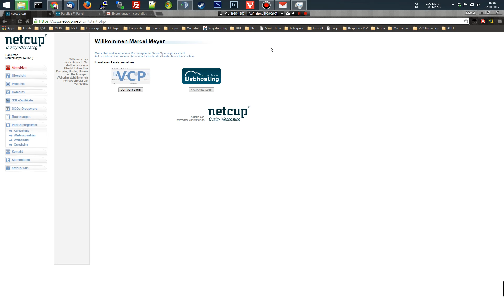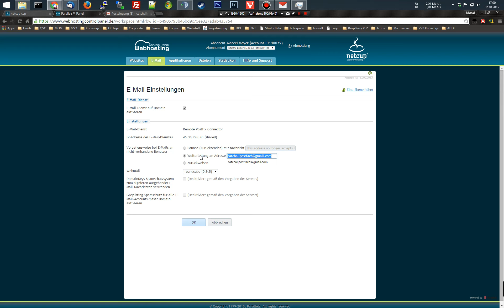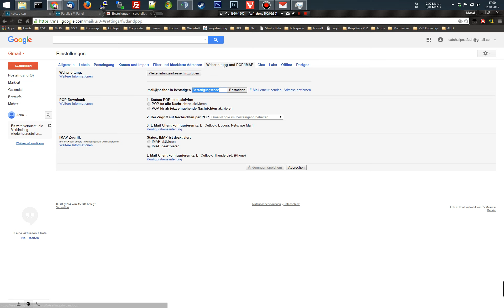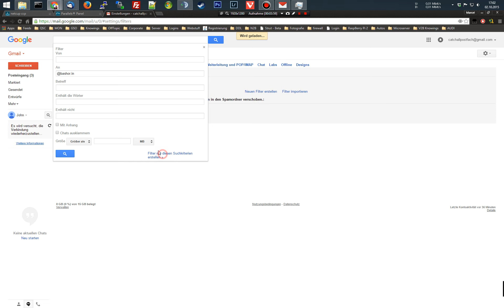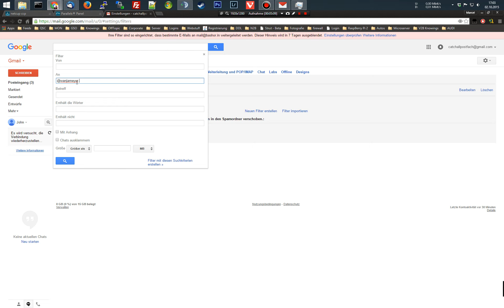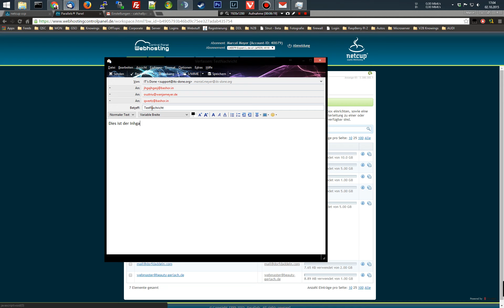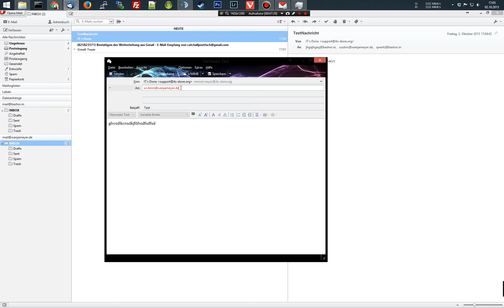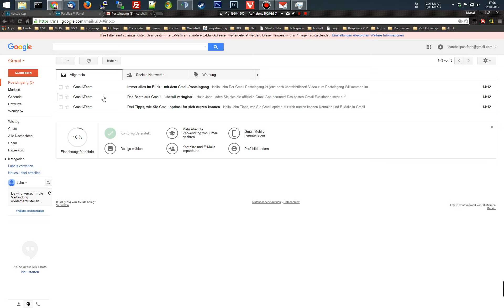Catchall Mailpostfach Einrichtung für NetCup Webhosting Catchspam Identitätenweiterleitung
Dieses Video habe ich angefertig, um zu zeigen, wie man eine Catchall Funktion mit Identitätenweiterleitung abbildet, und den Spamfilter von Google nutzt, um die Domains auf seinem eigenen Mailserver richtig zu Pflegen und zu verwalten.